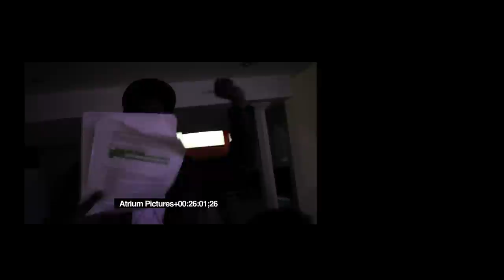LIFE IS A FAIRYTALE ft. Hasan & Mohona (Produced by ATRIUM PICTURES) season 3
ATRIUM PICTURES INC
5310 FINCH AVE EAST
SCARBOROUGH,
ONTARIO